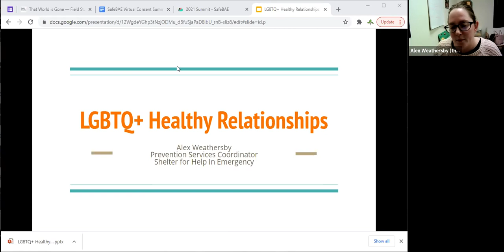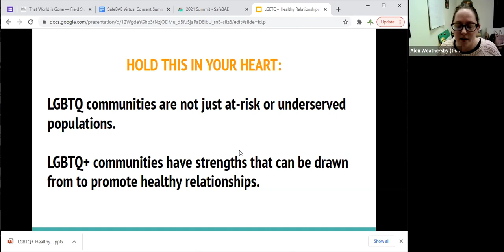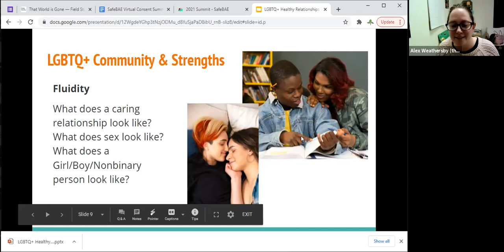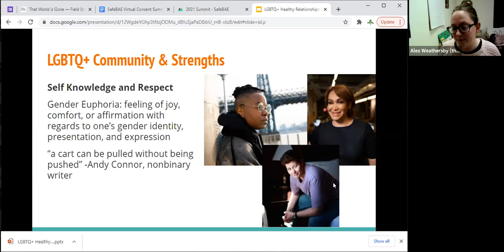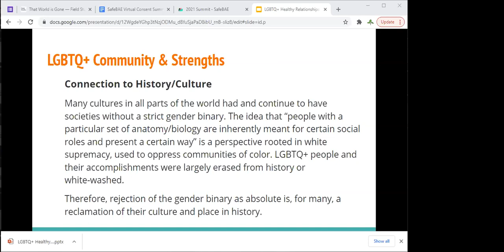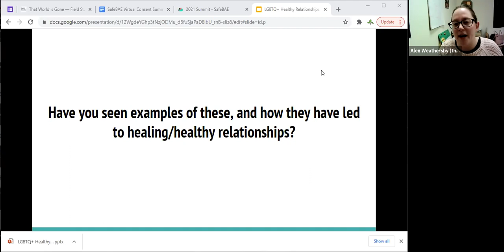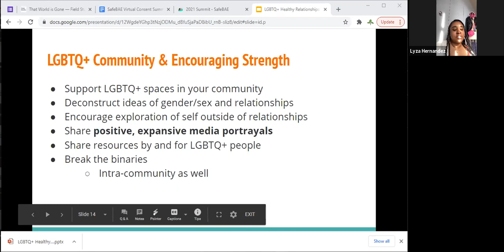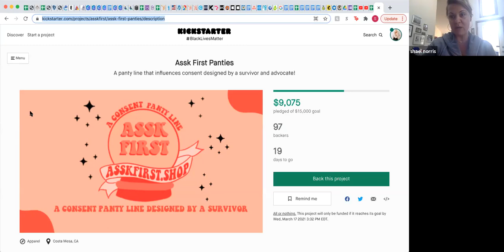Session 3 - Promoting Healthy LGBTQ+ Relationships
We will discuss aspects of the LGBTQ+ community and how they can be applied in healthy relationships, such as a sense of self-pride, fluidity, “found families”, and an expansive view of what romance and sexuality look like in relationships.